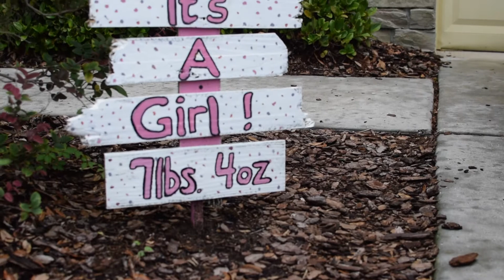Fresh 48 Newborn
This is the Lifestyle Newborn documentary of Aria.

Ruelle : I get to love you